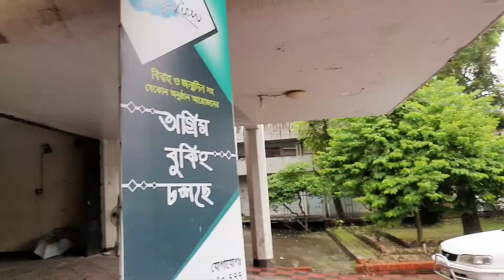খুলনা শিববাড়ি মোড়ে বৃষ্টিতে আটকে পড়ার মুহূর্তে!